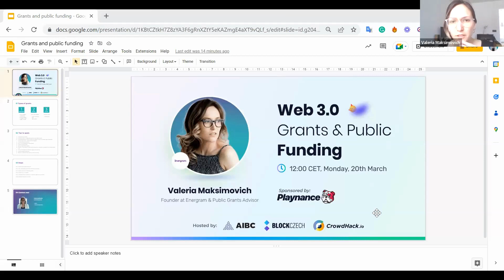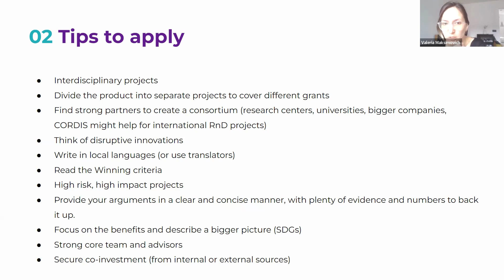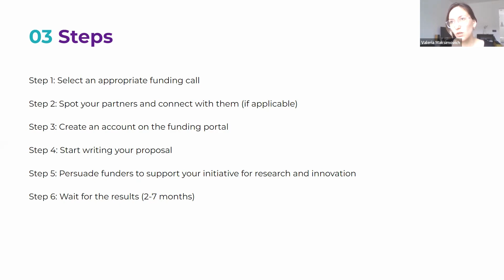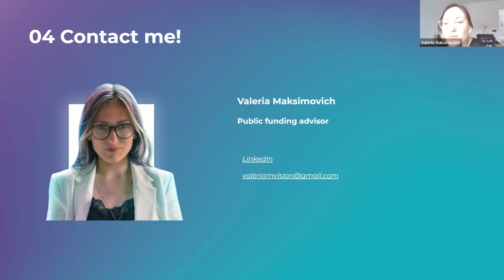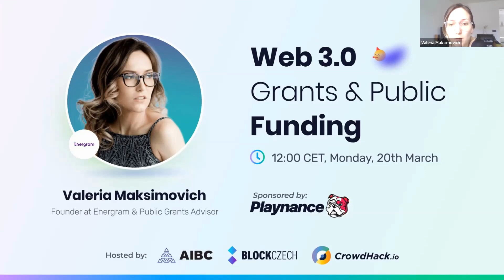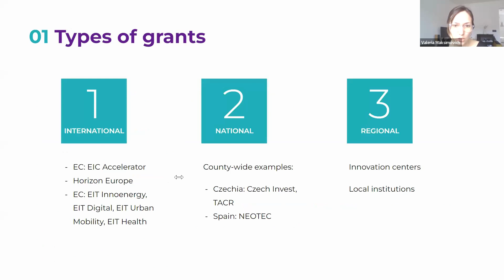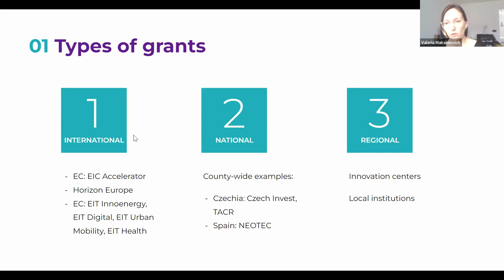Web 3.0 Grants & Public Funding | AIBC Hack by Playnance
Valeria Maksimovich, Founder at Energram & Public Grants Advisor, spoke about the following panel 🔹Web 3.0 Grants & Public Funding🔹 during the AIBC Hackathon.

The AIBC Hackathon was powered by Playnance 💪